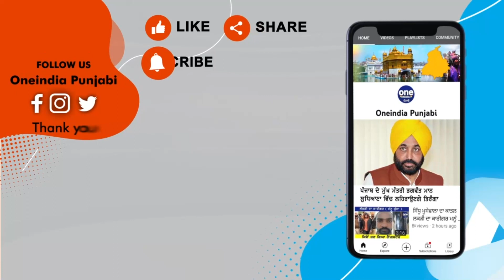ਅਕਾਲੀ ਦਲ ਆਗੂ ਤੇਜਬੀਰ ਸਿੰਘ ਗਿੱਲ 'ਤੇ ਬੋਲੇ ਮਾਲਵਿੰਦਰ ਕੰਗ, ਕੱਸੇ ਮਜੀਠੀਆ 'ਤੇ ਤੰਜ਼ |OneIndia Punjabi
ਅਕਾਲੀ ਦਲ ਆਗੂ ਤੇਜਬੀਰ ਸਿੰਘ ਗਿੱਲ 'ਤੇ ਬੋਲੇ ਮਾਲਵਿੰਦਰ ਕੰਗ, ਕੱਸੇ ਮਜੀਠੀਆ 'ਤੇ ਤੰਜ਼, 'ਤੂੰ ਕੰਮ ਚਾਲੂ ਰੱਖ ਤੈਨੂੰ MLA ਬਣਾਵਾਂਗੇ'|
Malwinder Kang spoke on Akali Dal leader Tejbir Singh Gill.
                ~PR.182~